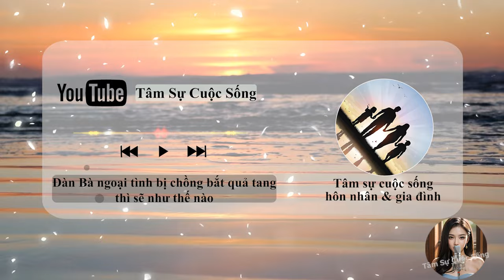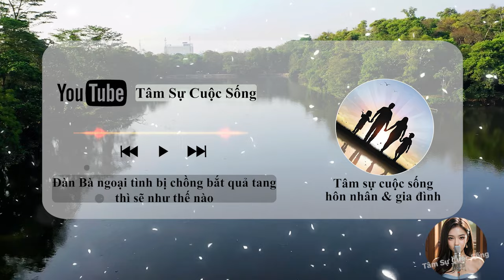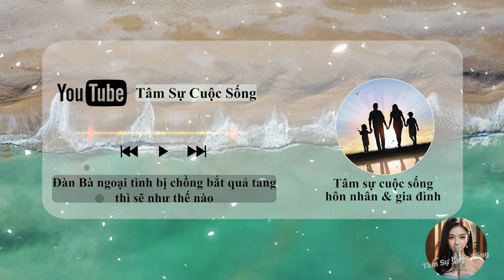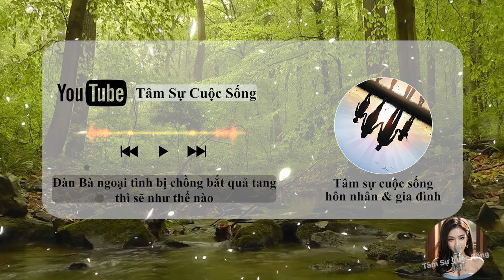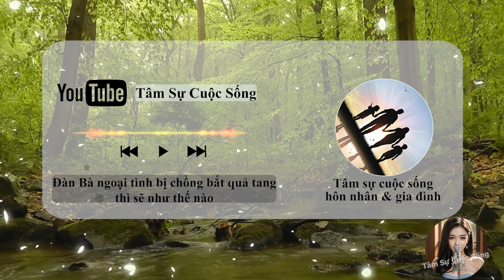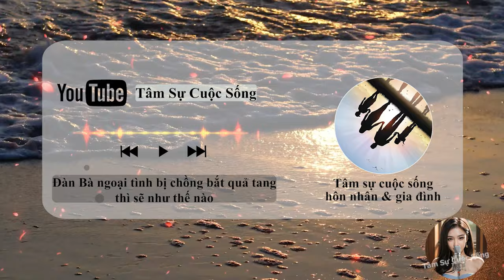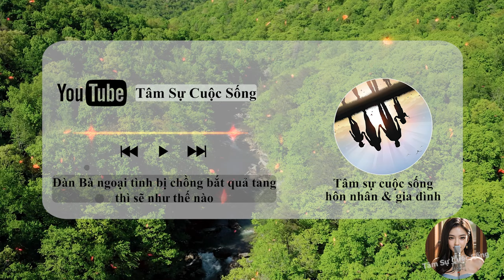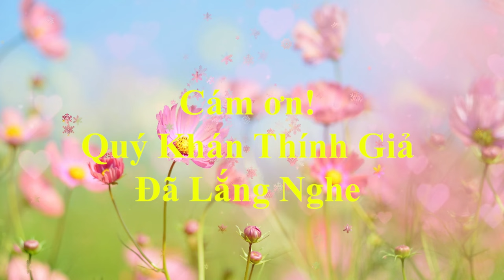🔴 Đàn Bà ngoại tình bị chồng bắt quả tang thì sẽ như thế nào, có nên tha thứ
🎦 Lịch Phát Sóng Kênh hàng ngày:
- Sáng: 6h30
- Trưa: 11h
- Tối: 19h30